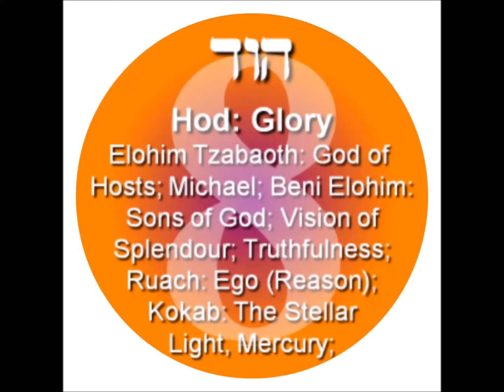EMPEROR KING KODEH JOBE CAR BLACK OR WHITE ALLAHUMMA 86